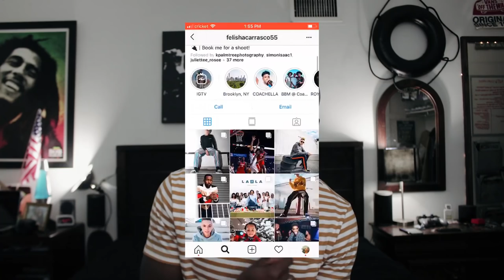Q&A W/ YA BOI LES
CANON 80D

CANON T5I

LIKE THE HAT?